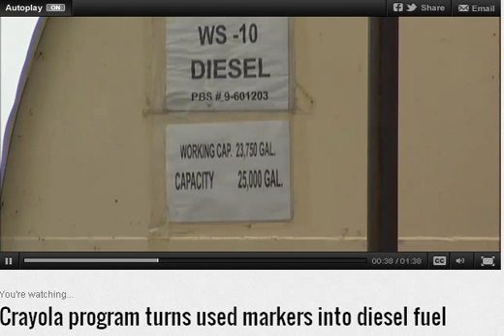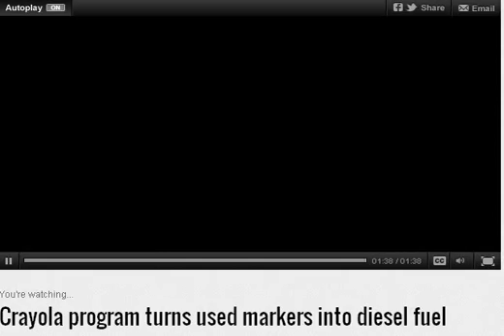JBII and Crayola: A Work of Art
JBII Teams with Crayola to Recycle markers into ASTM End-User Fuels.
JBI Trades on the OTCQB with Symbol: JBII